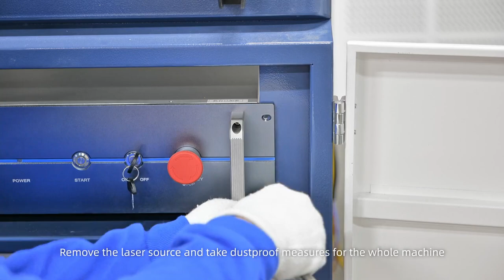Handheld Laser Cleaning Machine Laser Source Disassembly